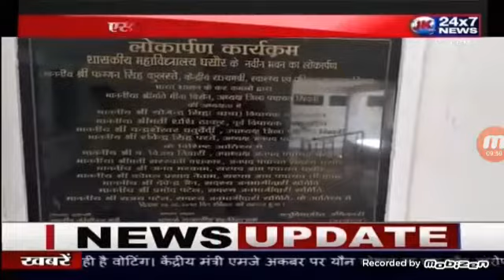देखे कहा पर हो रहा आदर्श आचार संहिता का उल्लंघन@पूरी खबर JK24X7 नेशनल न्यूज पर पवन पाठक के साथ